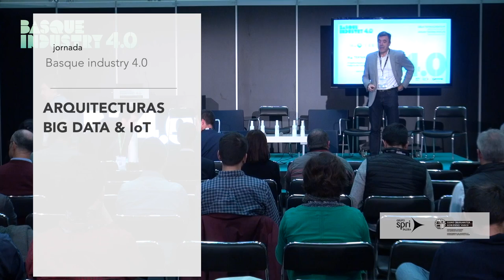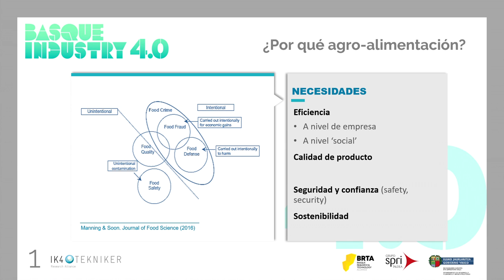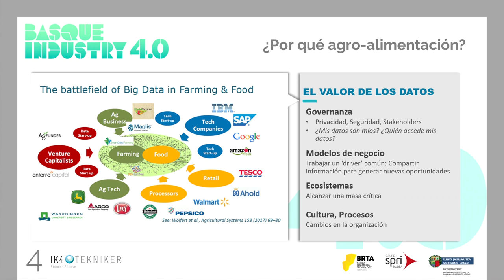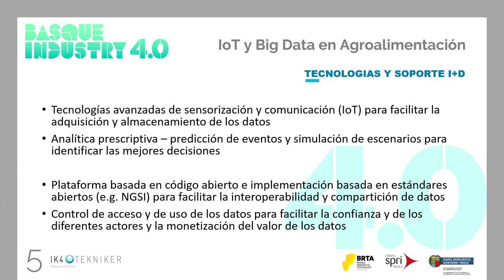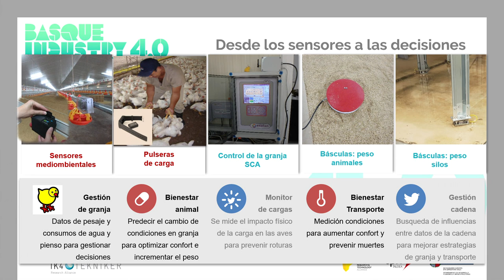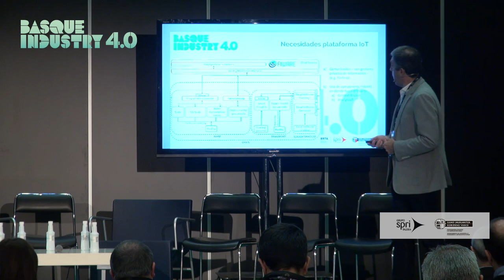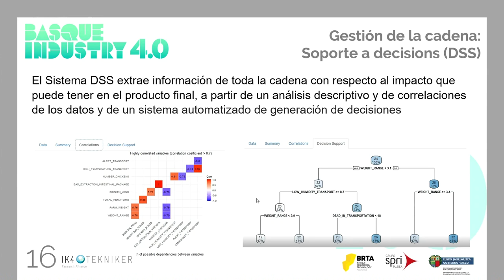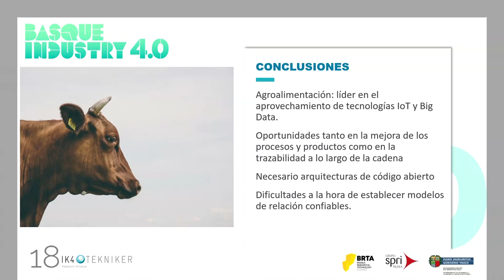Basque Industry Meeting Point 2019 - Taller 'Big Data & IoT' - Aitor Arnáiz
El Congreso Basque Industry 4.0, que comenzó su andadura en 2014, con el paso de los años se ha asentado como un evento multidisciplinar en el que se conjugan estrategia, opiniones, tecnología, experiencias y talleres y se fomentan las relaciones, lo que lo hace apto para las empresas de cualquier sector.

Durante la edición de 2019, Aitor Arnáiz, Director de la unidad de Sistemas de Información Inteligentes de TEKNIKER, ofreció la conferencia "Arquitecturas y tecnologías para la gestión de datos y mejora del negocio en la industria alimentaria" enmarcada en el Taller 'Big Data & IoT'.